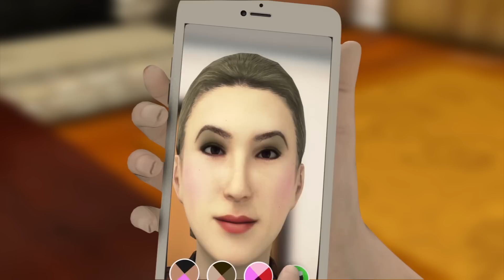Virtual makeover phone app ModiFace Live lets users virtually apply makeup in real time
Originally published on 18 December, 2015

ModiFace Live is an augmented reality beauty app that uses face tracking and gesture tracking technology. The app allows users to virtually apply makeup in real time and record a video of their different looks. According to ModiFace Founder and CEO, Parham Aarabi, developing a makeup app was an accident. “The initial idea was for defense applications for lip reading,” says Aarabi. “Then, as a fun thing on the side, we decided to put this, a version of this, for changing your lips online. But, that became very popular and told us that there’s a lot of interest in something like this.” The newest ModiFace Live app automatically tracks a user's’ face because the system has already learned numerous facial features. According to Aarabi, over the past eight years, users had to upload their photos and manually define the shape of their eyes, eyebrows and lips by adjusting points on their photos. After one hundred million photos, the system learned how to recognize these facial patterns. The app also tracks gestures, such as a pouting lip or a raised eyebrow, because it compares facial movements relative to each other. Based on the gesture, the app suggests different makeup applications.   Someone with a critical eye may be wondering why users would even want an augmented reality app for applying makeup. “People have always been interested in trying different effects on their own photo,” says Aarabi. “The selfie phenomenon of applying different things on your image has been very popular. But, we believe it’s even more popular when it’s instant and easy to access, and when it relates to videos.” Aarabi says they’ll be launching a medical version of the ModiFace Live app in 2016.